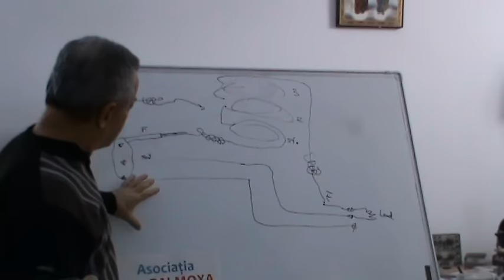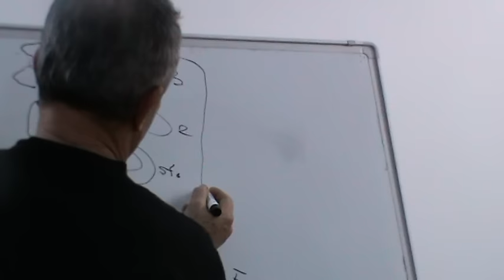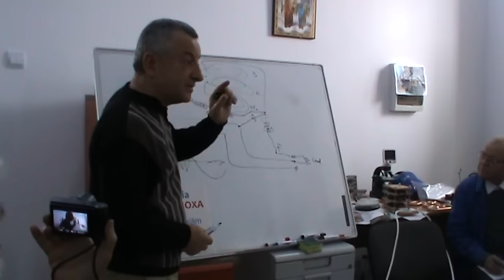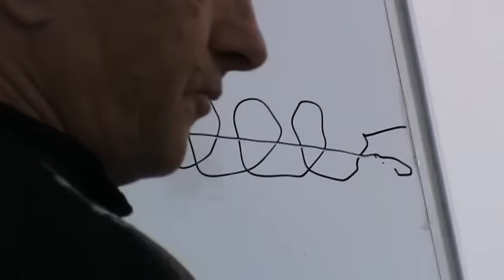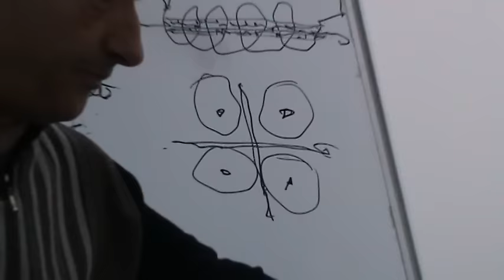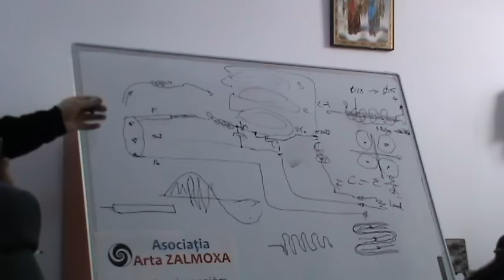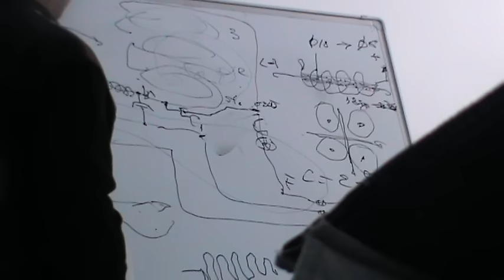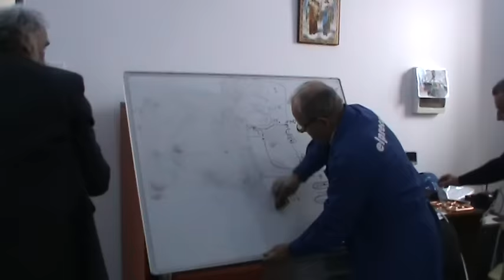Conferinta Craiova 14.12.2016 - Nelu Ispas - film 5